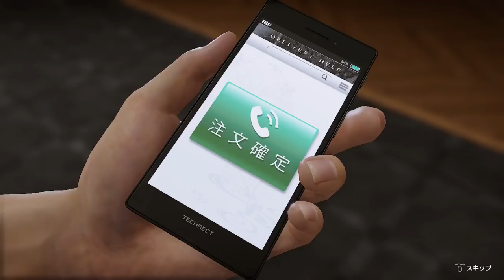愛に生きる龍が如く7 #87 (vs天童)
ミラーマン

サムネイラスト→おかきもち様 @okk_mochi99

Mildom公認配信者として活動しております
生放送も是非見に来てください。